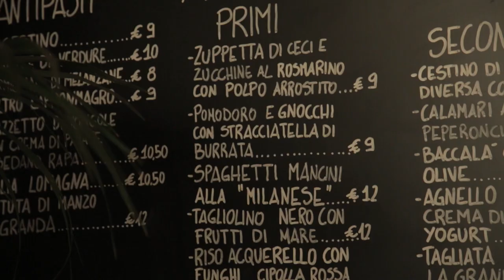la Feltrinelli che ci avete aiutato a costruire: GRAZIE A TUTTI VOI - LaFeltrinelli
la Feltrinelli nasce da un'idea innovativa: partire da scelte editoriali coraggiose arrivando alla libreria a libero servizio nel 1957.
E' la più importante catena di librerie in Italia con più di:
- oltre 100 negozi;
- 1.600 dipendenti;
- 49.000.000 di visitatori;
- più di 3.500 eventi;
- 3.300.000 clienti fidelizzati Carta Più e MultiPiù;
- più di 247.000 mi piace su Facebook;
- più 459.000 followers su Twitter.

I punti vendita radicati nelle principali città sono centri di un sapere per tutti a portata di mano perché chiunque sia toccato dalla cultura.
Chi cerca qui trova esperienza, onestà intellettuale, partecipazione e confronto, cinema, musica, incontri, comode poltrone, un buon libro e un caffè, specialità gastronomiche e prodotti culinari.
Un luogo fisico che diventa luogo dell'anima, un riferimento culturale e sociale che supera i confini per leggere e informarsi ovunque senza limiti, perchè ogni rivoluzione parte da un'idea.